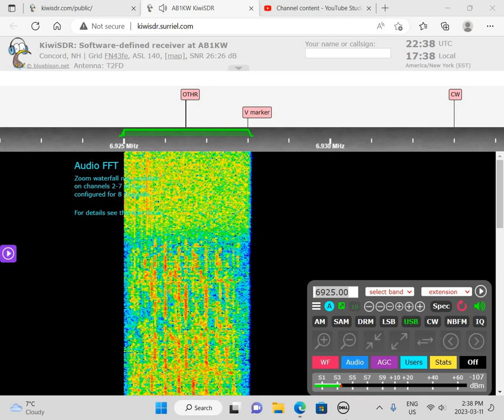Uranus Radio 6925 USB 2227 UTC 11 MAR 2023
This is a recording of North American shortwave pirate Uranus Radio from March 11, 2023.